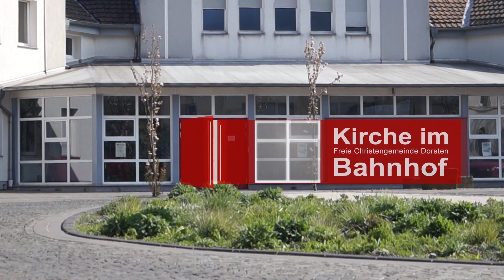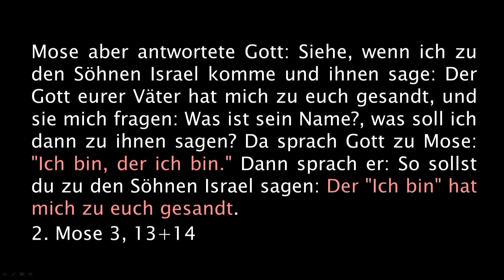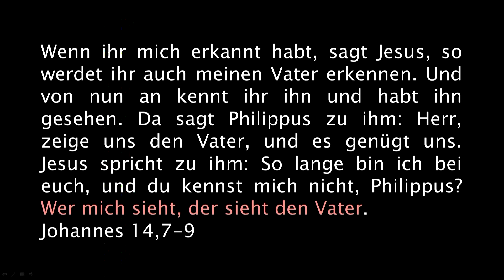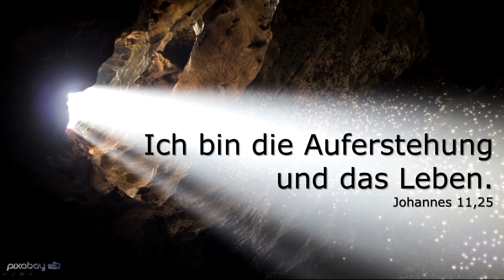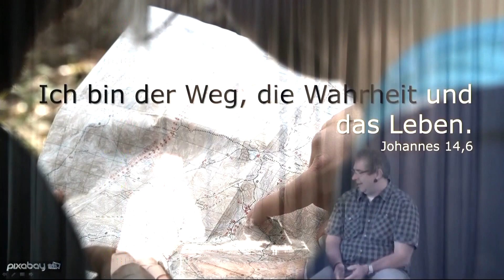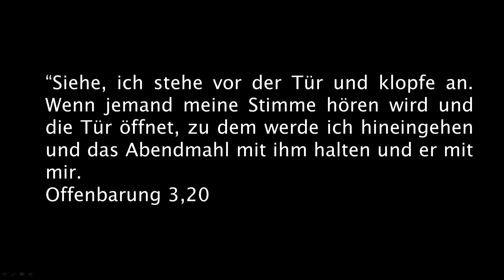Wer ist Gott? | Jens Vogel und Uwe Liermann | 19.04.2020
Die Predigt von Jens Vogel und Uwe Liermann zum Thema "Wer ist Gott"

Freie Christengemeinde Dorsten - Kirche im Bahnhof e.V.
Am Holzplatz 4
46284 Dorsten